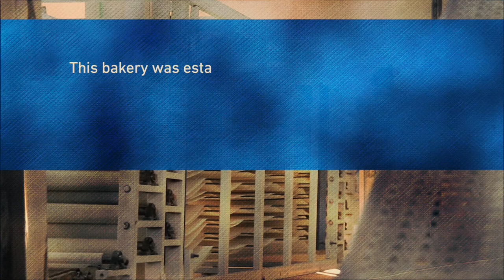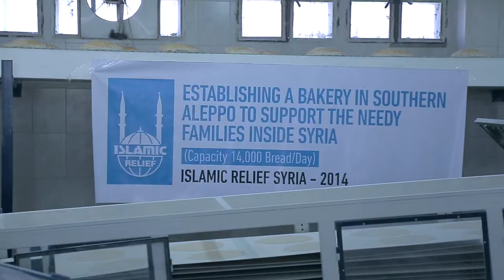Providing bread in Syria - Bakery in Aleppo - Syria Appeal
Islamic Relief has been responding to the crisis in Syria, delivering multiple projects. One such project is the establishment of a bakery in Aleppo, which provides bread on a daily basis to thousands of people.